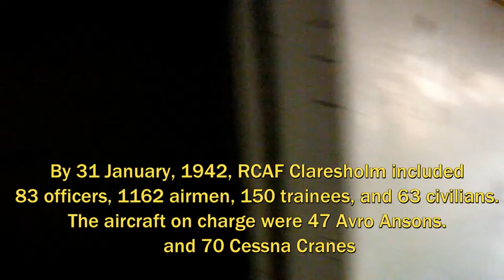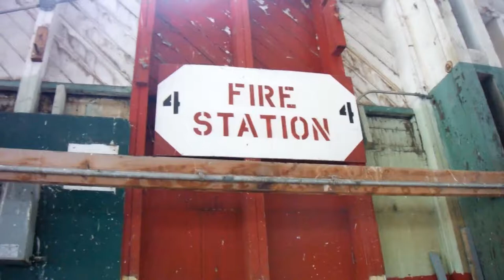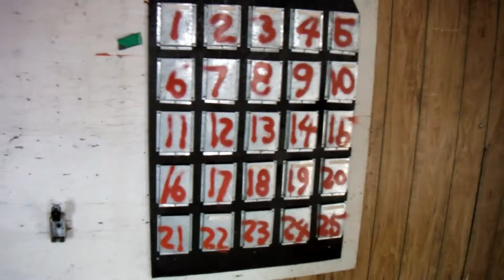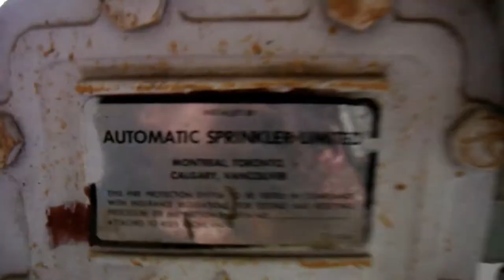Abandoned ww2 RCAF Hangers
Come check out the abandoned RCAF Hangers located in Claresholm Alberta aka
RCAF Station Claresholm
please take a minute to view our products